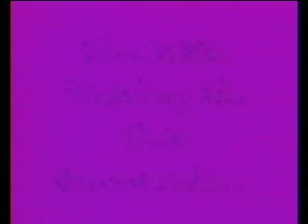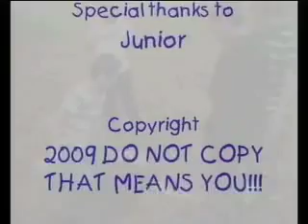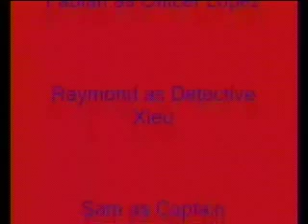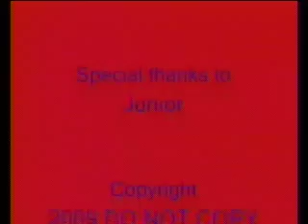San Benito Student Digital Media Festival (3/11)